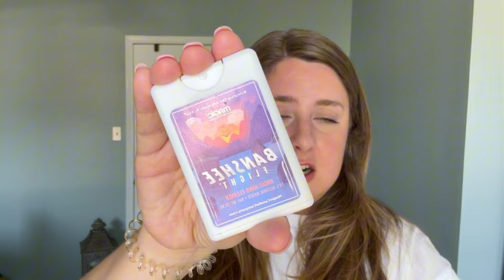May + June Favorites 2024 | With Links!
This is a different style video for me so I hope you enjoyed it as much as I did making it!
Products mentioned:
Liquid Iv firecracker
Liquid IV rainbow sherbet
Tree Hut stub + lotion
Vitamin c serum
Redkin smoothing lotion
Tangle teezer
Suave kids detangler
Baby hip carrier

Not Mentioned but Favorites!